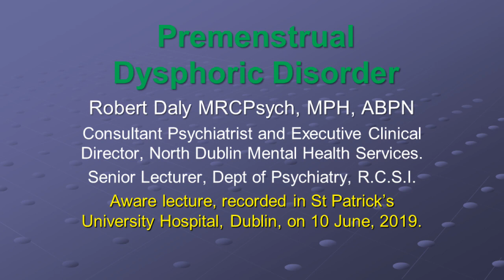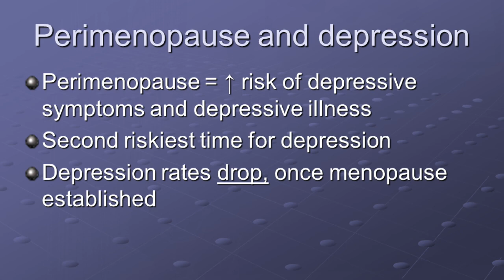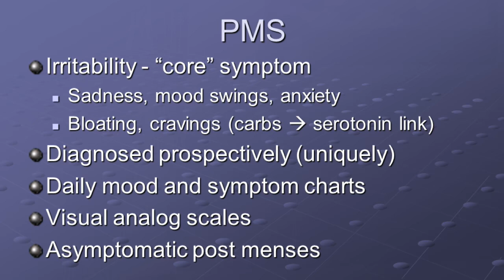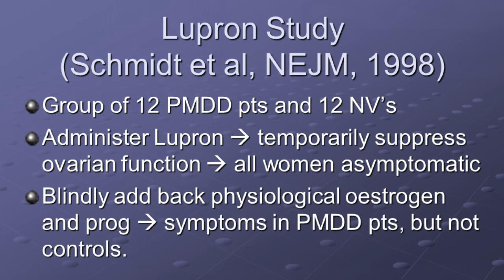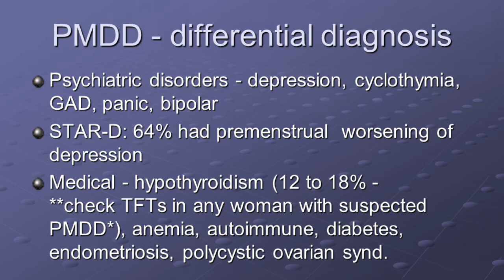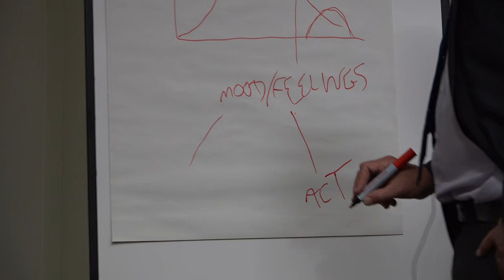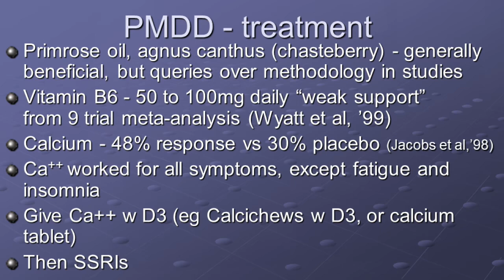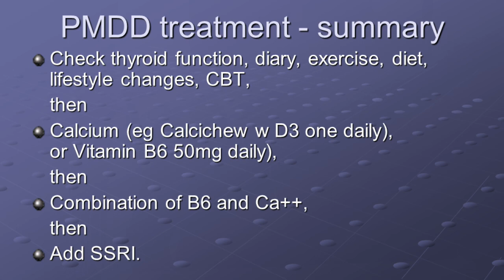Premenstrual Dysphoric Disorder (PMDD) | Dr Robert Daly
This lecture is by Dr Robert Daly, Consultant Psychiatrist and Clinical Director, North Dublin Mental Health Services. He talked about Premenstrual Dysphoric Disorder (PMDD); A review of the features of the condition, the scientific and evolutionary theories which help the understanding of how PMDD arises as well as practical approaches to managing it.